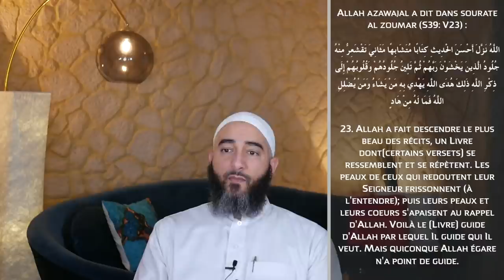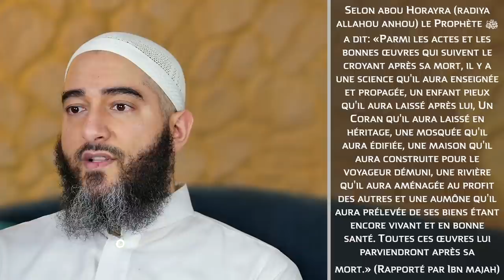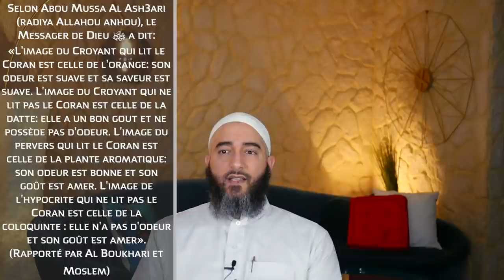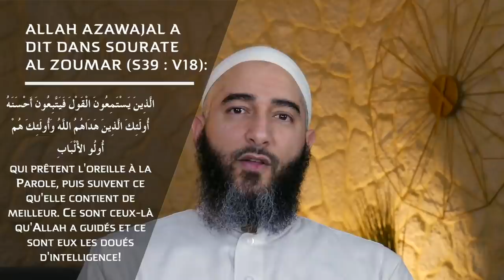11: LE CORAN - NADER ABOU ANAS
►Insta et Snap : Nader Abou Anas
►L'application: